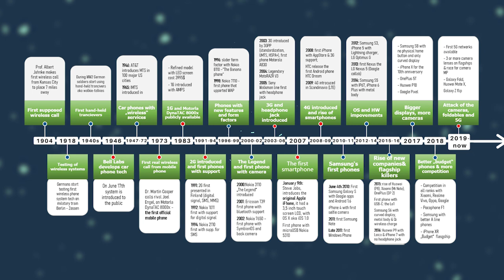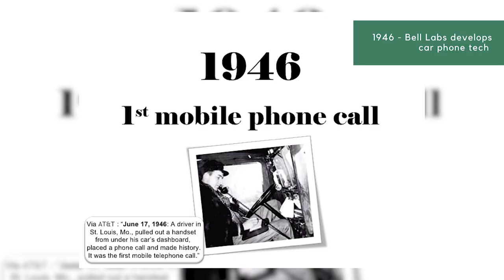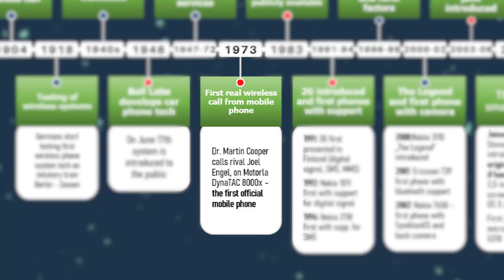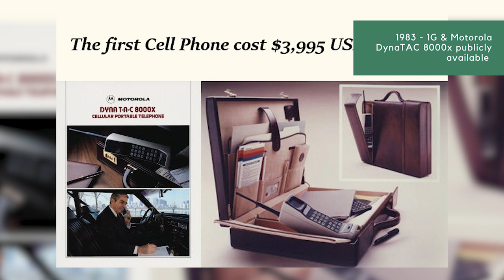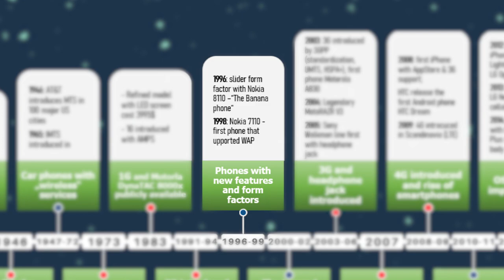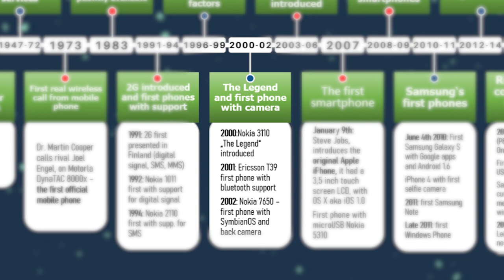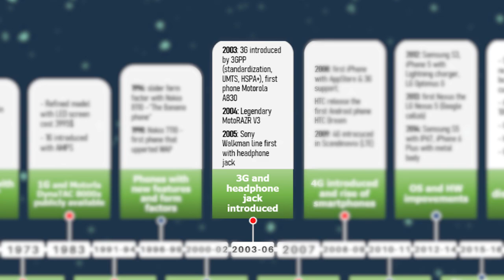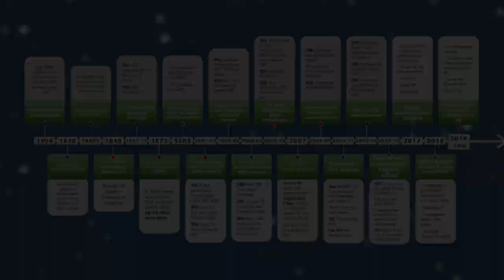MOBILE PHONE TECH EVOLUTION-Part 1: First call actually in 1904?? First cellphone cost how much??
Evolution of mobile phone tech in the pre-smartphone era. All the way from the start the the 20th century to 2007. Watch the video to see when the first call was made and how the first phone looked.